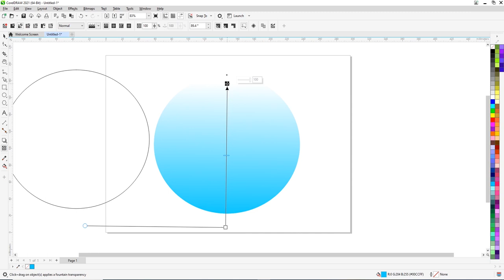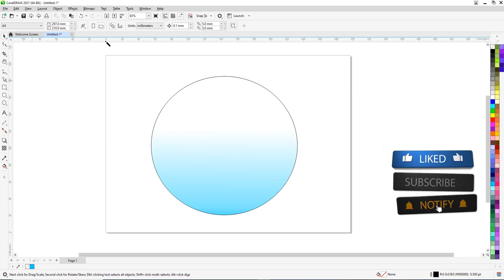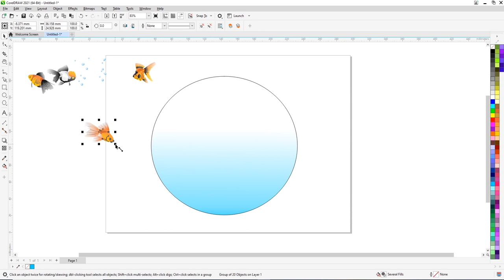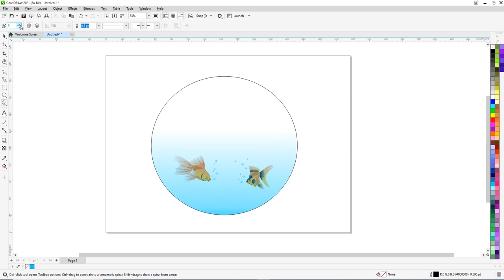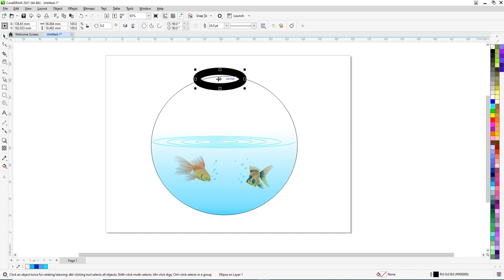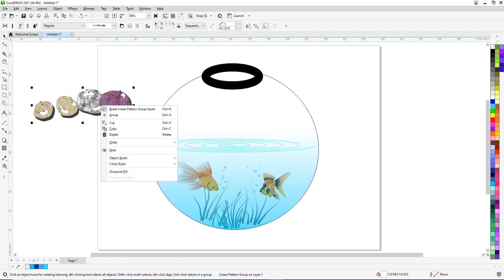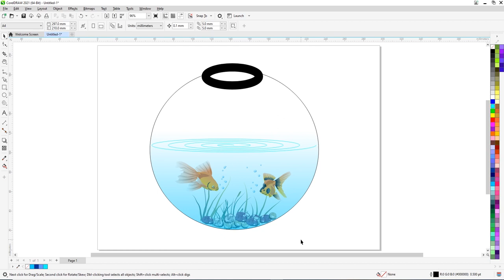🐟🐠Fish Tank Creation in CorelDraw😊coreldraw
corel draw me Fish Aquarium kaise banaye
Fish Aquarium in coreldraw
how to create a Fish Aquarium in corel draw
easy steps to create a Fish Aquarium in corel draw
step by step tutorial on how to make a Fish Aquarium in corel draw
learnhow to create a Fish Aquarium in corel draw
Fish Aquarium design in corel draw
corel draw Fish Aquarium tutorial
complete guide to creating a Fish Aquarium in corel draw
Fish Aquarium logo design in corel draw
how to meke a Fish Aquarium for a logo in corel draw
Fish Aquarium design for beginners
coreldraw
Fish Aquarium
how to make a Fish Aquarium in coreldraw
coreldraw tutorial
Fish Aquarium design
vector graphics
logo design
beginner tutorial
step by step tutorial
easy tutorial free tutorial
logo design
Fish Aquarium logo design
Creating Fish Aquarium logo in coreldraw in hindiFish Aquarium design
How to Create the Fish Aquarium in Corel Draw in 10 Minutes
Learn to Design the Fish Aquarium with Corel Draw Step by Step
Corel Draw Tutorial: How to Make the Fish Aquarium from Scratch
Easy and Fast Way to Make the Fish Aquarium in Corel Draw
Fish Aquarium tutorial 2019
Sigma Computer World coreldraw